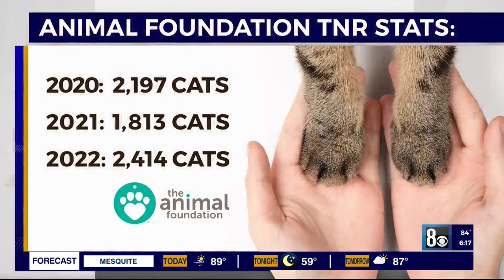Volunteers help free-roaming cats across Las Vegas valley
Chances are you've seen stray cats where you live and maybe a neighbor is even feeding them. To try and curb the overwhelming number of free-roaming cats in Southern Nevada, an approach called TNR which stands for trap, neuter, and return, has been used for more than a decade.